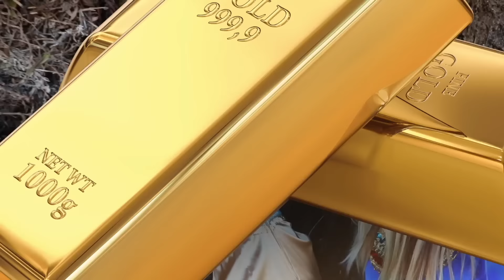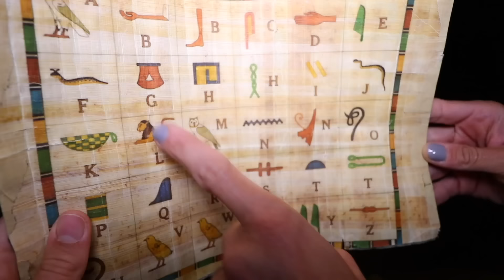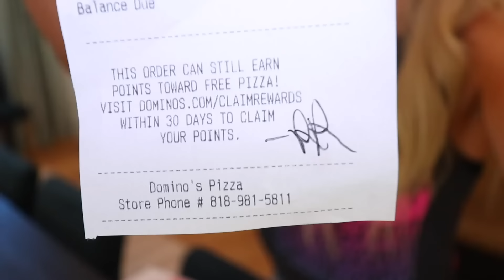Rebecca and Maddie 24 Hour Egyptian Princess Challenge to Win Game Master Switch Up Device!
Rebecca Zamolo won a giant Jumanji game in real life to win realm royale for Game Master, and Matt and Rebecca realized Maddie is Trapped in Extreme Hide and Seek in One Color Challenge. The Game Master network then realized the Game Master is bad and began spying on mystery person to find clues about switch up. Rebecca and Matt take Maddie into the realm and spend 24 hours as an Egyptian princess in real life to find the missing device. Matt orders a pizza s he can do a face reveal of the mystery person. The best friends decide to do a tik tok dance at the beach and find a cave with a secret hidden tunnel. The tunnel lead into a giant pyramid and we think there might be gold or a hidden game master device.  What’s inside surprised us all.  It looks like this might be an ancient Egyptian tomb with princess Cleopatra.  If that is true the gold is inside the buried treasured chest.  Maddie found clues to the alphabet while Rebecca discovered a box of Eggos which seemed stranger than normal. Matt sets up a funny prank and it tricks Rebecca. Rebecca and Maddie made it inside the tomb further while Matt goes back to check on the mysterious pizza delivery person.  Halloween Hacker attends a secret casting call with RZ twin and Game Master to find secrets and information.  When Rebecca gets inside the final tomb she sees Cleopatra’s gold but it is locked inside her tomb.  Once they solve the clues to the escape room in real life the Mummy appears and wants his gold back.  It turns into a hide and seek chase before Matt comes to rescue them.  Can they escape with the hidden game master device in time?

Lucas and Marcus | BEING MEAN To Our BEST FRIEND On His BIRTHDAY To See How He Reacts..